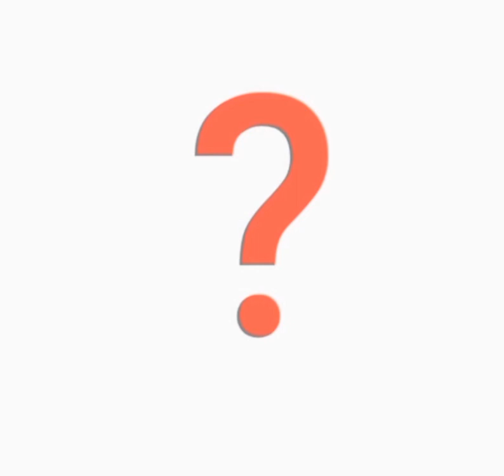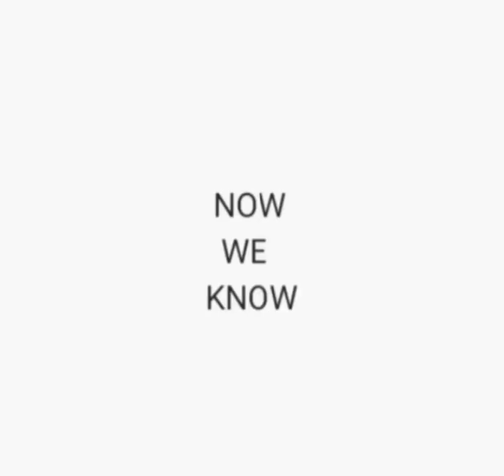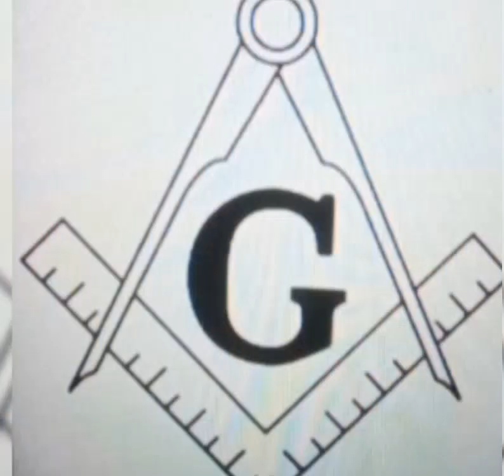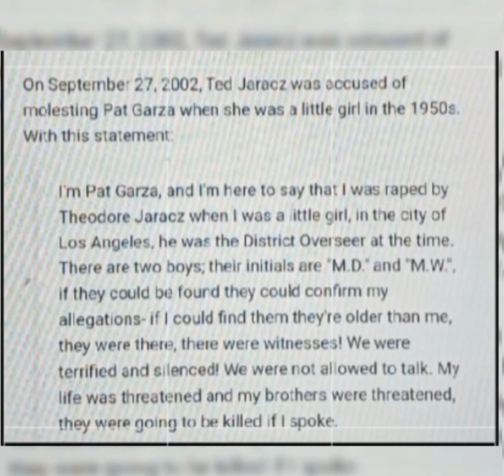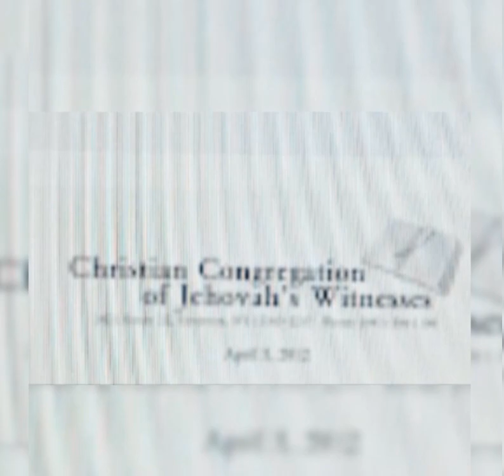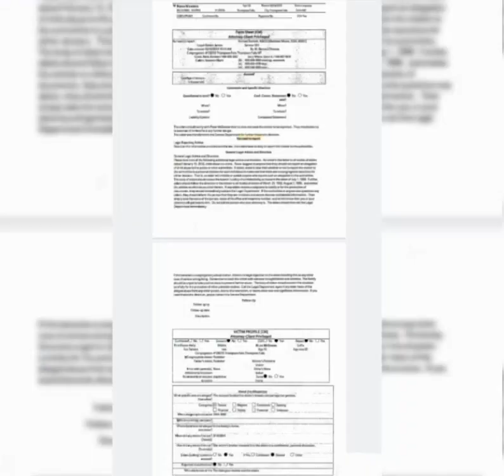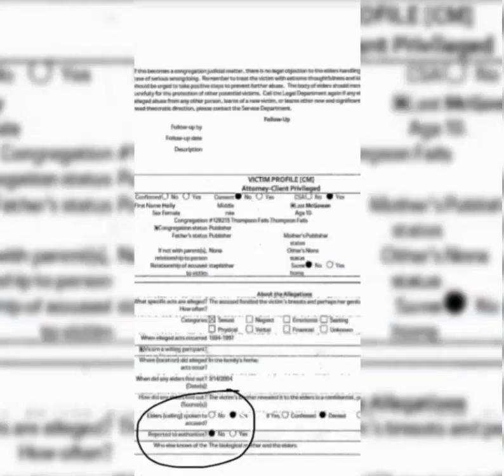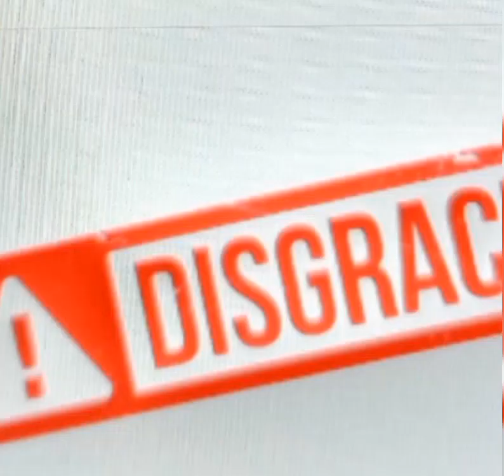Theodore Jaracz: the PAEDOPHILE who ruled the Governing Body of Jehovah's Witnesses for 20 years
re-upload to add some vital information which was necessary.